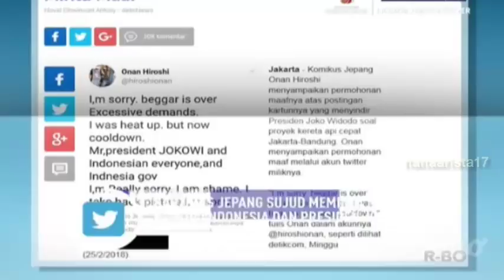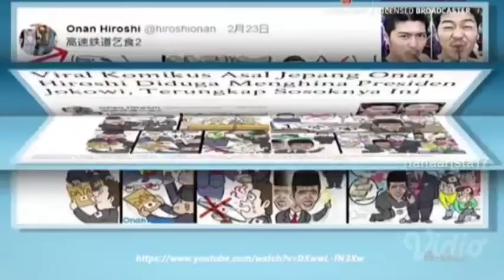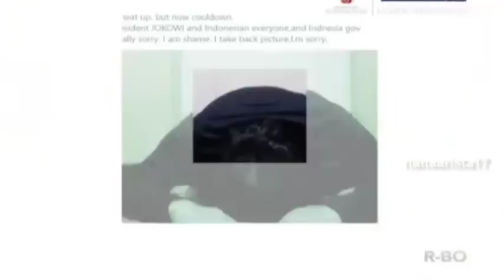NOW ON SOCMED VIRAL On The Spot Trans 7 Terbaru 27 Februari 2018